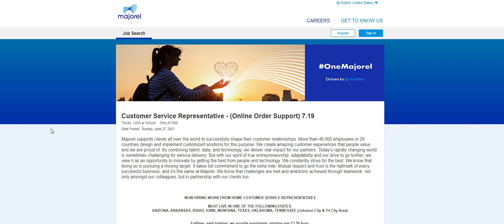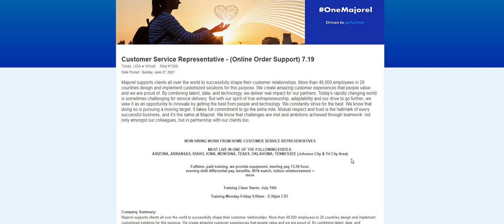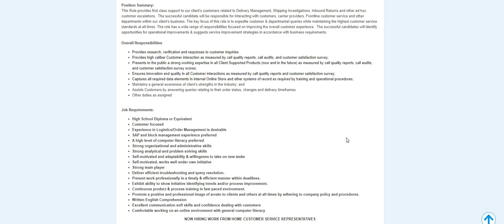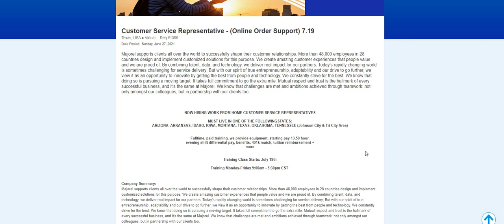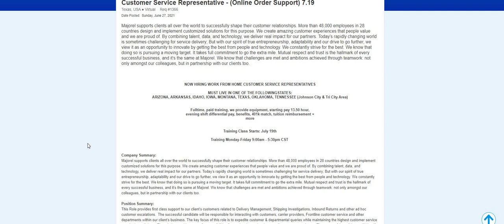Non-Phone Online Order Support Work From Home Job | $13.50 An Hour | Free Equipment Provided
Non-Phone Online Order Support Work From Home Job | $13.50 An Hour | Free Equipment Provided | In this video I am discussing a non phone work from home job. The company is paying $13.50 an hour. It is states specific. They will provide the equipment for free.

THE NAME OF THE COMPANY IS MAJOREL

CUSTOMER SERVICE REP (ONLINE ORDER SUPPORT) ~ Majorel supports clients all over the world to successfully shape their customer relationships. More than 48,000 employees in 28 countries design and implement customized solutions for this purpose. We create amazing customer experiences that people value and we are proud of. By combining talent, data, and technology, we deliver real impact for our partners. Today’s rapidly changing world is sometimes challenging for service delivery; But with our spirit of true entrepreneurship, adaptability and our drive to go further, we view it as an opportunity to innovate by getting the best from people and technology. We constantly strive for the best. We know that doing so is pursuing a moving target. It takes full commitment to go the extra mile. Mutual respect and trust is the hallmark of every successful business, and it’s the same at Majorel.

MUST LIVE IN ARIZONA, ARKANSAS, IDAHO, IOWA, MONTANA, TEXAS, OKLAHOMA, TENNESSEE (Johnson City & Tri City Area)

📌TELUS INTERNATIONAL (FORMALLY KNOWN AS LIONBRIDGE IS HIRING AGAIN! US ONLINE TASK CONTRIBUTOR ~ PAYS $11.50 AN HOUR (PLEASE USE TWO CHICKS AS THE REFERRAL)